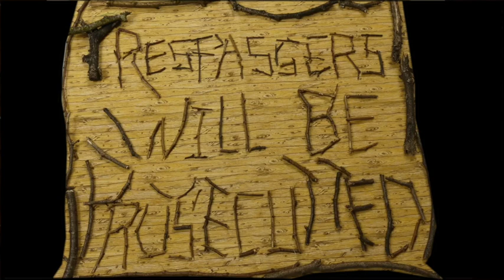The Selfish Giant I Stories for Children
Louisa Ashton reads 'The Selfish Giant'.

This is a story for children in English.

Louisa shows you how to make a stop motion animation, like the one in the story,

Little Angel Theatre is a home for puppetry. Since its doors first opened in 1961 the theatre has been dedicated to creating and sharing inspiring stories. Puppetry is at the heart of this innovative theatre, from igniting the
imaginations of the youngest minds to equipping  tomorrow’s puppeteers with the tools they need to succeed. As well as being an internationally recognised theatre with productions touring throughout the UK and across the globe, Little Angel Theatre also has its roots in Islington, and works with its local, diverse community to break down barriers to arts engagement so all can benefit and enjoy this remarkable art form.

“Little Angel is nothing less than an icon of north London childhood” Time Out, 2016